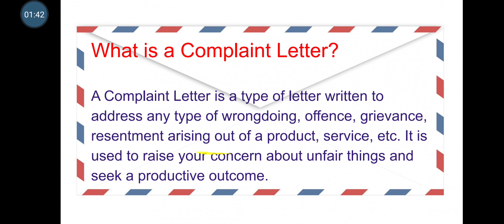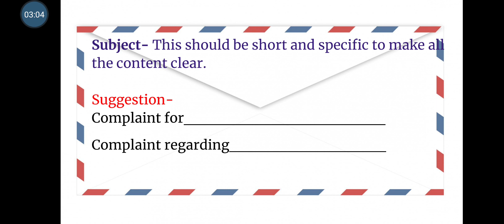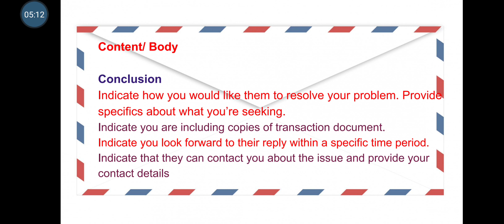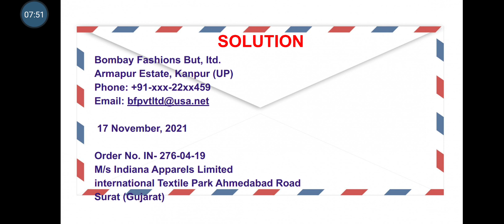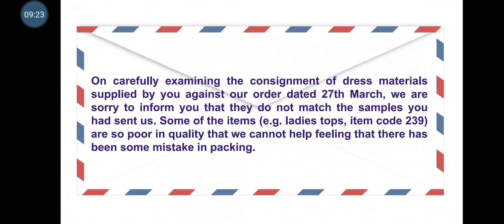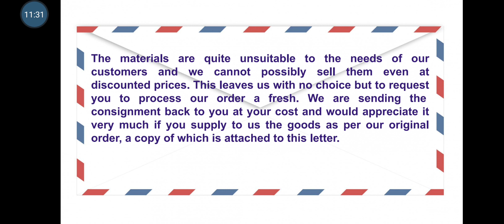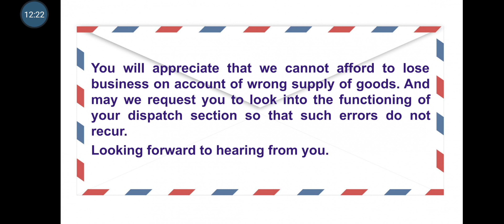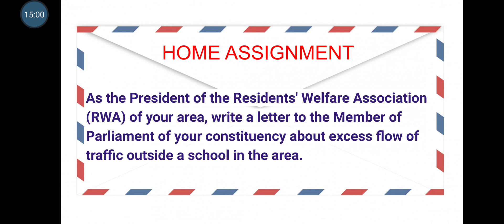Letter of Complaint -Business Letters - English - Class 9,10,11,12 [Boards 2021-22]- Simran Kaur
Letter of Complaint